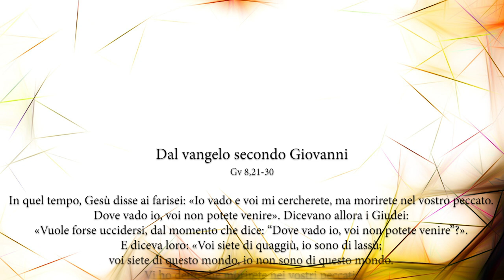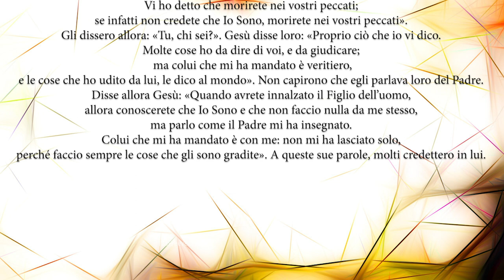La Parola per ogni giorno 31 marzo 2020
La Parola di oggi è: Quando avrete innalzato il Figlio dell'Uomo

Lascia un commento, una preghiera, così che insieme possiamo sentirci tutti uniti nel Padre celeste.